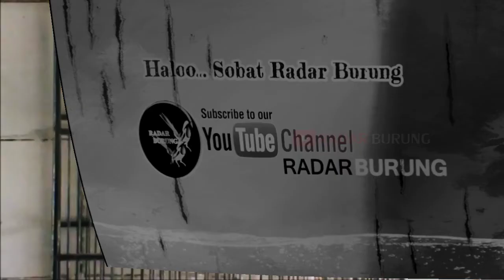Pancing dengan Suara Masteran ini, Kacer Kamu Pasti Jadi Gacor!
Kacer malas bunyi bisa merapat dengan cara menyetel suara masteran burung kacer satu ini.

Radar Burung merupakan tempat/ wadah yang mana didalamnya terdapat aneka macam suara burung dengan keunikan bunyi.

Jika Anda suka dengan channel ini, jangan lupa support kami dengan cara :

2. Sukai/ Like videonya
3. Bagikan/ Share videonya ke social media kamu

Yuk! mari kita sama-sama bangun channel ini supaya ramai dan menebar manfaat dan juga ilmu seputar dunia perburungan.

Salam Kicau,

RADAR BURUNG